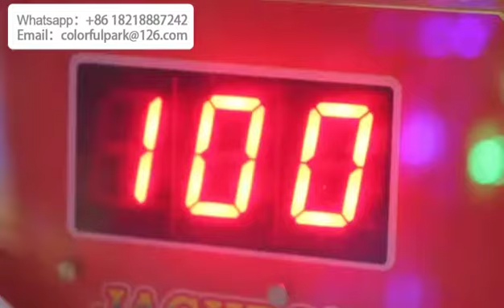colorful park Luxury Appearence Pushind Coin Game Machine Golden Fort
1.Modern and elegant design.
2.Attractive great game pictures to players.
3.Multiplay support & Multi-language support.
4.Enhanced quality stereo sound system Ambient, attractive LED illumination.
5.HIGH PROFIT & Good Reputation.